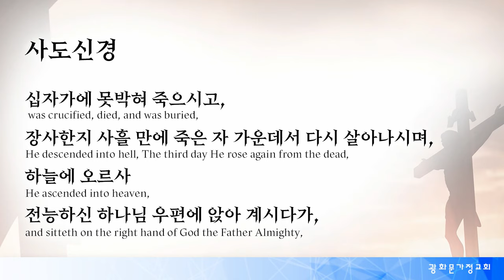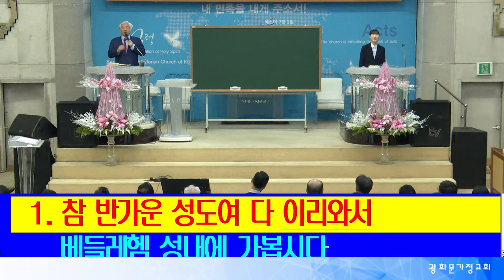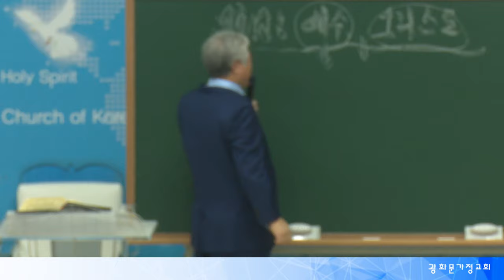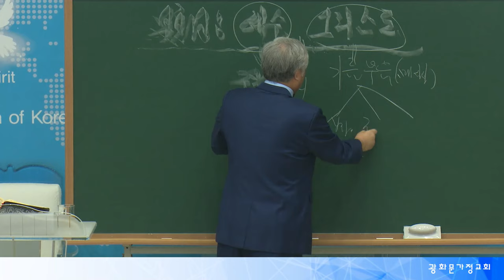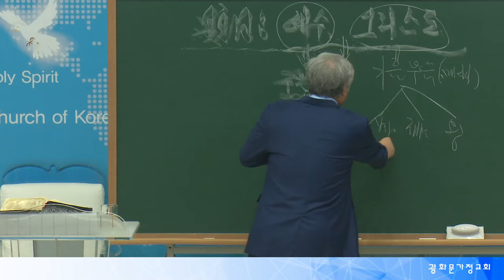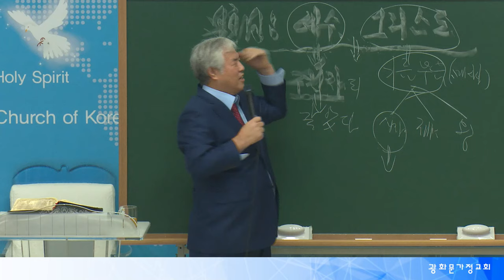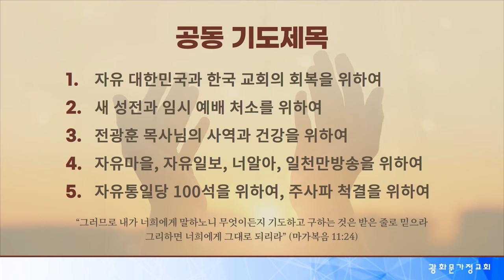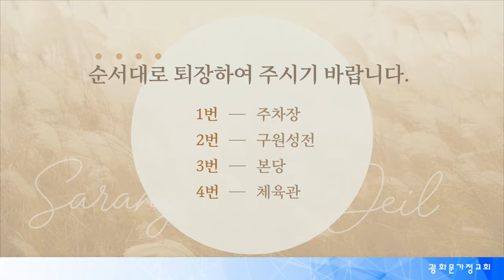[광화문 주일연합예배] 2023.12.17 | 예수, 그리스도 ( 창세기03:15, 마태복음 01:18-21)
일자 | 2023년 12월 17일 광화문 주일연합예배
제목 | 예수, 그리스도
설교 | 전광훈 목사
본문 | 창세기 03:15, 마태복음 01:18-21 (개역한글)

15.내가 너로 여자와 원수가 되게하고 너의 후손도 여자의 후손과
     원수가 되게 하리니 여자의 후손은 네 머리를 상하게 할 것이요
     너는 그의 발꿈치를 상하게 할 것이니라 하시고

마태복음 01

18. 예수 그리스도의 나심은 이러하니라 그 모친 마리아가
     요셉과 정혼하고 동거하기 전에 성령으로 잉태된 것이
     나타났더니
19. 그 남편 요셉은 의로운 사람이라 저를 드러내지 아니하고
     가만히 끊고자하여
20 .이 일을 생각할 때에 주의 사자가 현몽하여 가로되
     다윗의 자손 요셉아 네 아내 마리아 데려오기를 무서워 말라
     저에게 잉태된 자는 성령으로 된 것이라
21. 아들을 낳으리니 이름을 예수라 하라 이는 그가 자기 백성을
     저희 죄에서 구원할 자이심이라 하니라